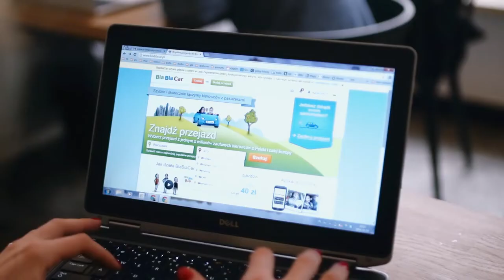BlaBlaStar: Agnieszka Chlipała - mistrzyni judo i jujitsu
Aga jest pasażerką BlaBlaCar i podróżuje po całej europie. Jej kariera w sporcie zaowocowała takimi oto tytułami:
- Mistrzyni Świata jujitsu,
- 7-krotna Mistrzyni Polski w jujitsu
- 6-krotna medalistka Mistrzostw Polski w judo
- 2-krotna brązowa medalistka Mistrzostw Europy w judo
- 5 miejsce na Akademickich Mistrzostwach Świata w judo

Obecnie trenuje dzieci w Warszawie.

A jeśli chcecie spotkać ją podczas wspólnych przejazdów, to koniecznie dołączcie do naszej społeczności